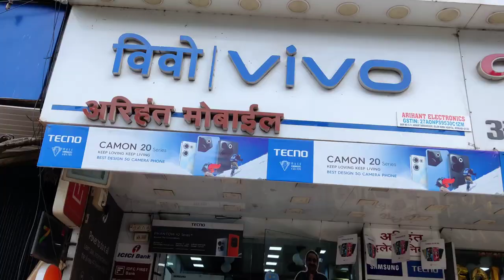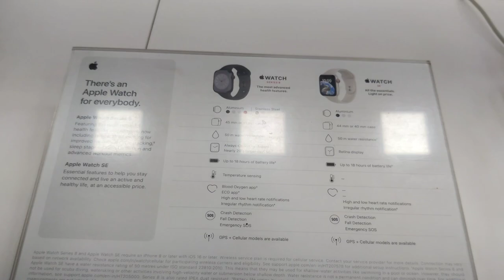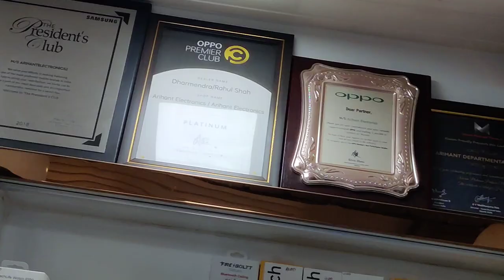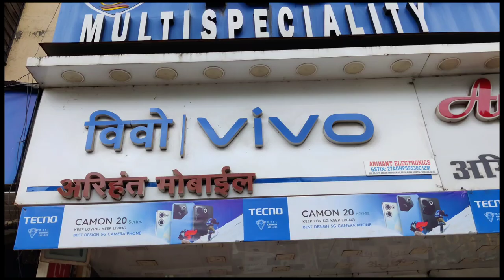✌️Arihant Electronic Bhiwandi full vlog 💯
Address : near Shop No. 12,13, Arihant Electronics, Arihant Darshan Building, Near, Mandai - Dhamankar Naka Rd, below Rudra Multispecialty Hospital, Dhamankar Naka, Padma Nagar

[🛍️ Wireless Accessory] Oneplus Nord Buds 2r True Wireless In Ear Earbuds With Mic

[🛍️ Home Entertainment] Samsung 80 Cm

[🚰 Water Purifier] Sure From Aquaguard Delight Nxt Ro+uv+taste Adjuster

[📱 Mobile Phones] Apple Iphone 14

[🎧 Electronic accessories] Anciary Usb Console Cable

[📱 Mobile Phones] Apple Iphone 14 Pro Max

[👕 Apparel] Tee Mafia Men's Regular Fit T-shirt

[🚰 Tee Mafia Minins Merchandise] Tee Mafia Minins Merchandise Minins Eye Sipper Bottle

elvish yadav
carry minati
iPhone 15
Bhiwandi new